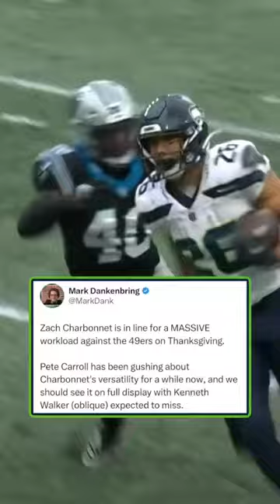Zach Charbonnet is set to be a WORKHORSE